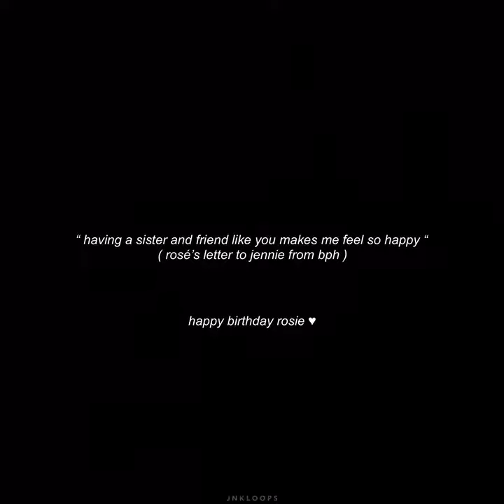CHAENNIE FOREVER 2020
Rosé Blackpink with Jennie Blackpink are inseparable friends and their love for each other shows even on stage ! I love them